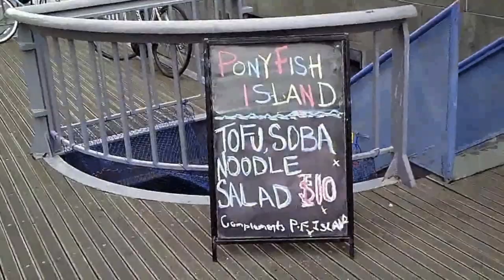Ponyfish Island Bar: Melbourne, Australia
Artist:  Jamaica
Track: I Think I like U 2 (Breakbot Remix)

This bar is on the Yarra River in downtown Melbourne, Australia.  It sits on the base of one of the support beams of the foot bridge just past Flinders Station and Federation Square.

It's small, fun and has good music.  We were there on a Friday afternoon and it was filled with business people, travelers and locals.  They've got stools made from kegs and shipping palettes.  This is a great place to go after you finish at the Eureka Building Skydeck or if you are walking along the South Bank.  They've got beer and food.